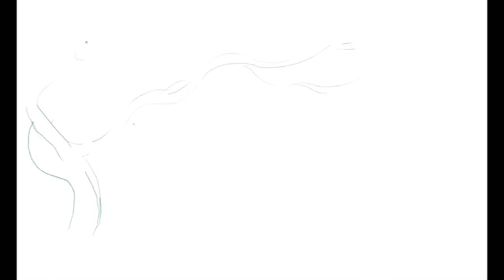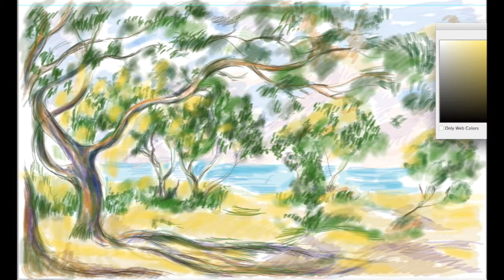Renoir's Noirmoutiers with ‘Gershwin's Summertime'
Renoir's Noirmoutiers with ‘Gershwin's Summertime performed by Arijit Chakravarty (violin), Benjamin Yadin (cello), Danielle Salamon (piano)’